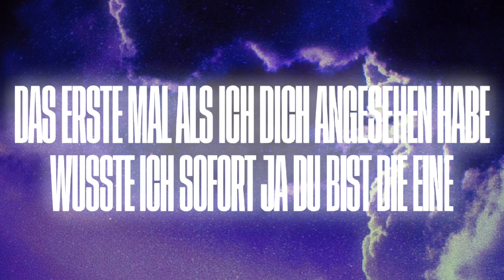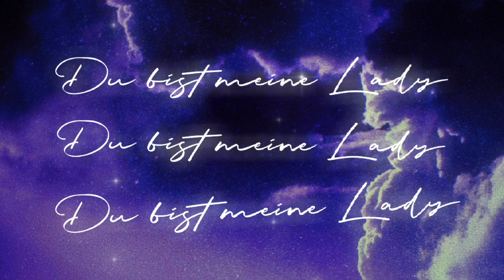Zema - Du bist meine Lady (Official Lyrics Video)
„Du bist meine Lady" OUT NOW!